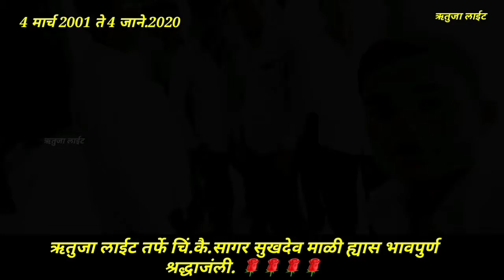सागर सुखदेव माळी ह्यास भावपुर्ण श्रद्धाजंली